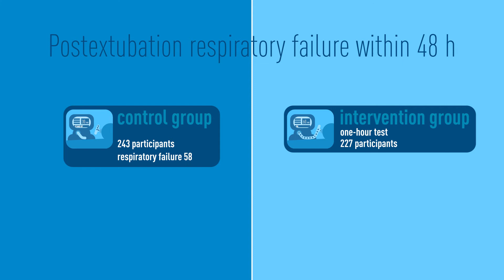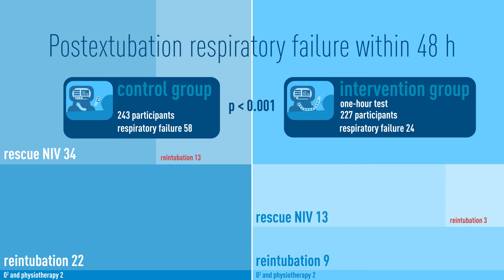ICM Pulse: Can rest after a spontaneous breathing trial reduce reintubation?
Free Access to this article: Fernandez et al. Reconnection to mechanical ventilation for 1 h after a successful spontaneous breathing trial reduces reintubation in critically ill patients: a multicentre randomised controlled trial. Intensive Care Med, Nov 2017, Vol 43, Iss 11, pp 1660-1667 DOI: 10.1007/s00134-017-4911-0.

In some countries, current clinical practice allows patients to rest after the effort of breathing without the ventilator and while waiting the physician’s order to proceed to extubation. In some studies, investigators reconnected patients to the ventilator for a period after successful spontaneous breathing trials to determine whether minute ventilation recovery was a predictor of extubation outcome, and inadvertently enabled patients to rest for some hours before extubation.

This ICM Pulse discusses a study that focused on examining the role of rest after the effort of a successful spontaneous breathing trial and showed that rest for one hour after a successful spontaneous breathing trial reduces reintubation.

Read the article (Free Access): Fernandez et al. Reconnection to mechanical ventilation for 1 h after a successful spontaneous breathing trial reduces reintubation in critically ill patients: a multicentre randomised controlled trial. Intensive Care Med, Nov 2017, Vol 43, Iss 11, pp 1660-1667 DOI: 10.1007/s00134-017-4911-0: